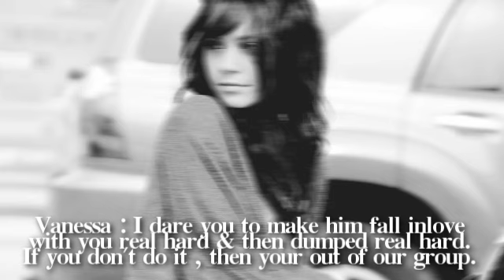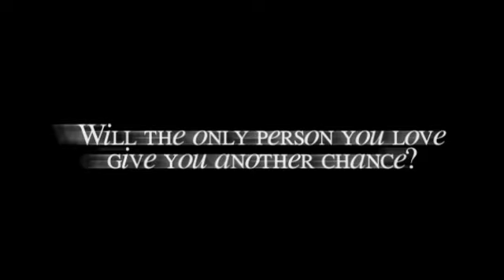Dare you to love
I was supposed to upload this so long ago , but my laptop broke ;/
so anyways here it is ;) . i have so many idea for this seriess , i know i've been like gone but im back now ;) WOOP WOOPP!! . ahaa well hope you like this trailer ;)

I'm no sure when the first eppy is coming out , because i have so much stuff to catch up onn aha ;) . but there will be a episodee. so STAY TUNNEE!
I've been gona so long i'm only gonna ask for 10 commetns ;)
Hope youu like this , i worked super hard on it.
Byee guyss

-alma